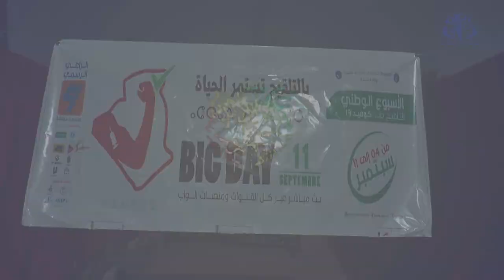خنشلة: أكثر من 300 طبيب وعون شبه طبي وإداري لإنجاح الحملة الوطنية للتلقيح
خنشلة (وأج) - سخرت مصالح ولاية خنشلة  أكثر من  300 طبيب وعون شبه طبي وإداري لإنجاح الحملة الوطنية للتلقيح ضد كورونا.